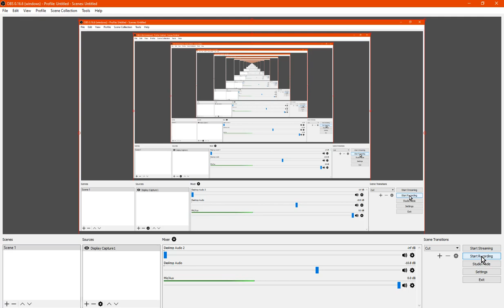Light Overlay 1.14.4 to 1.15.2 & 20w06a Forge & Fabric Follow Up Overview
A follow up showing the Number display, coloured X's and other config options.